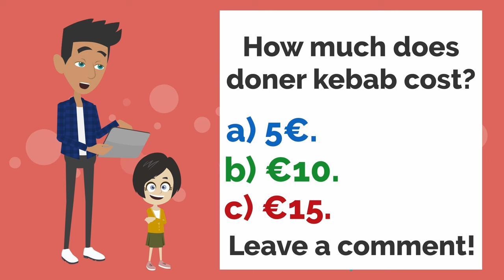Martin is replaced by ROBO STEVE... | Basic English conversation | Learn English | Like English